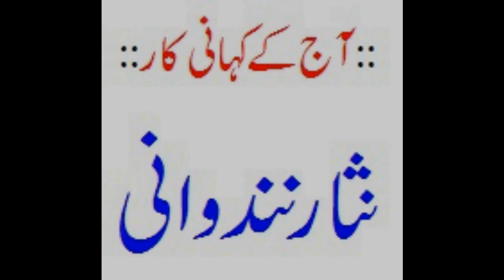EPISODE 11 | Afsancha of Nisar Nandwani & Pervez Bilgrami | Duniya e Afsancha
In This Video we Feature the Afsancha of
1) Nisar Nandwani
2) Pervez Bilgrami
Hope You Guys like video , If You Like it Hit The Like button And share it and If You're New to my Channel so Subscribe And press the bell icon so you never miss any updates...